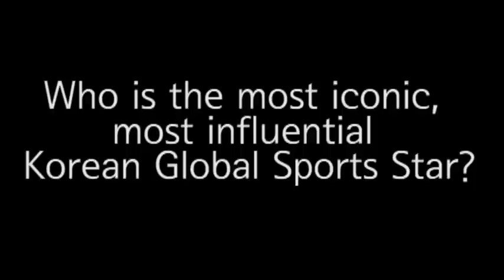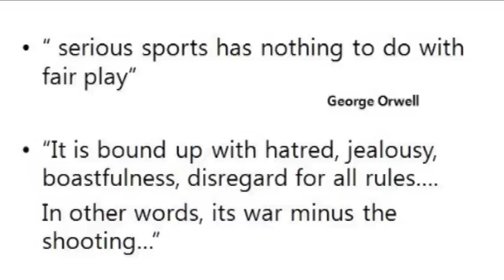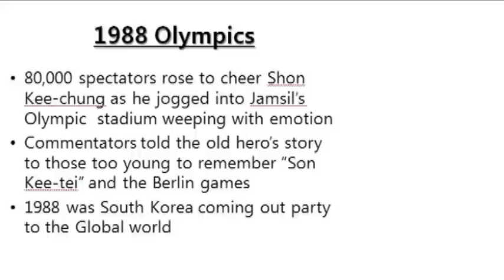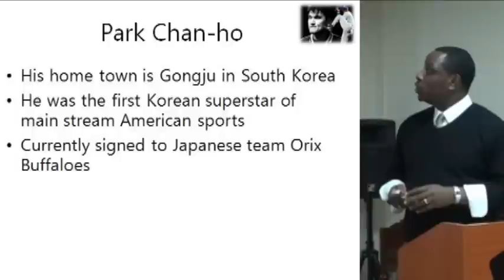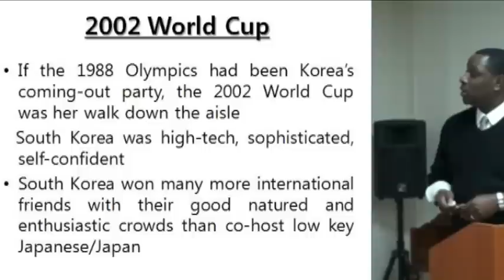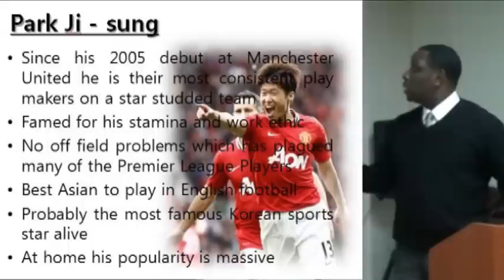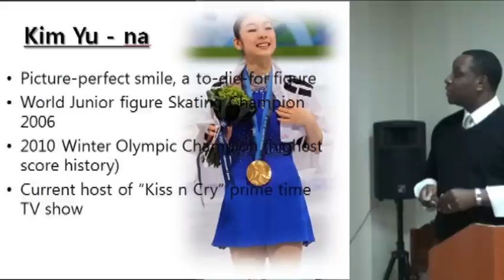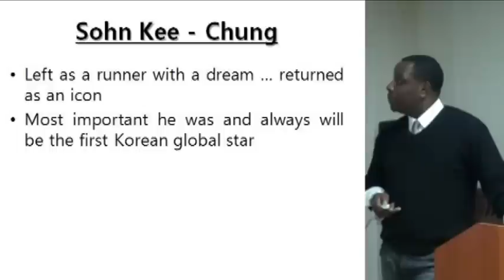[GIC Talk] 2011.12.3 "A Lovely Little Korean Sports Story" by Brain.D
Topic : A Lovely Little Korean Sports Story
Which begs The Question? Woh is the most iconic, most influential Korean Global Sports Star?

Speaker : Brain D. Thomas (Athlete, Teacher, Friend and BSc. In Education University of Alabama.)

As l reserched the seven athletes that transcended Korean sport for a global audience, my eye was drawn to the most numble of the seven athletic stories. It was of on man's love for nation and sport without the adulation of masses and the financial riches of mordern day athletes. His sacrifice during Korea's Dark Ages(of 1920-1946) brought great light to a suffering people, a culture and a nation in darkness in the o-most simple way: by running."